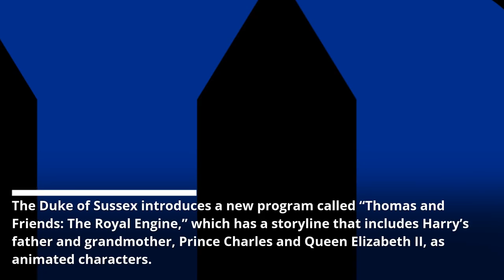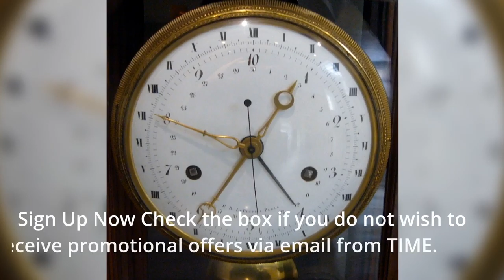Prince Harry Records Message for Thomas the Tank Engine’s 75th Anniversary